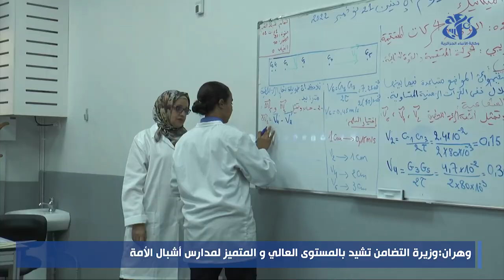وهران: وزيرة التضامن تشيد بالمستوى العالي و المتميز لمدارس أشبال الأمة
وهران (وأج) - أكدت وزيرة التضامن الوطني والأسرة وقضايا المرأة كوثر كريكو، خلال لقائها مع تلاميذ مدرسة أشبال الأمة "الشهيد حمداني عدة المدعو سي عثمان" بوهران، أن مدرسة "أشبال الأمة تعد رافدا من الروافد الهامة والقيمة لتكوين النشء القادر على تعزيز قدرات واحترافية الجيش الوطني الشعبي والذي سيضع بصمته في بناء الجزائر".